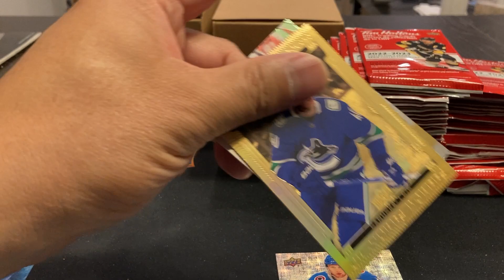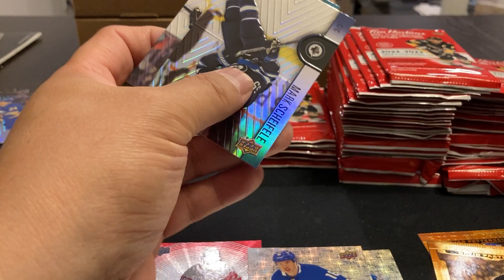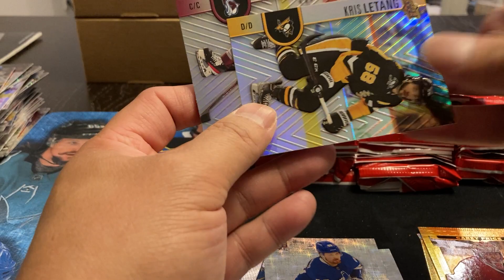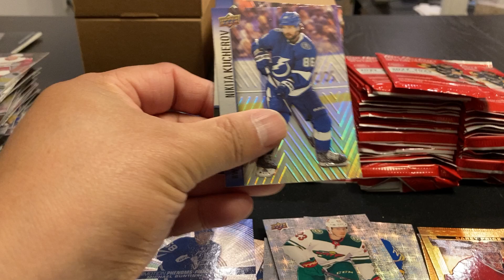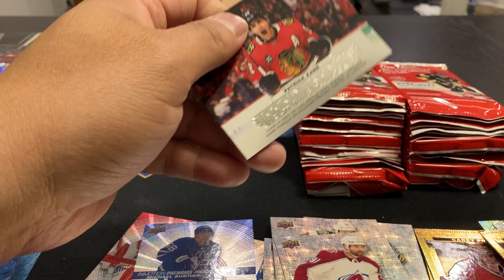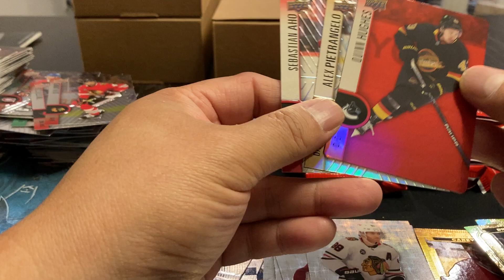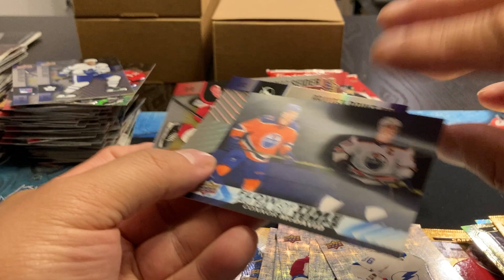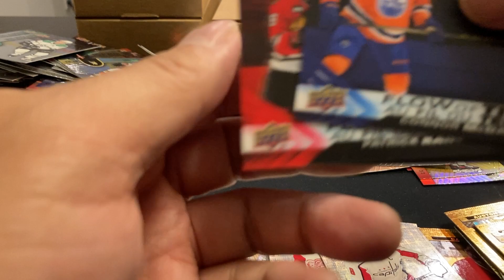2022 - 2023 - Tim Horton's Case Break - Box #5